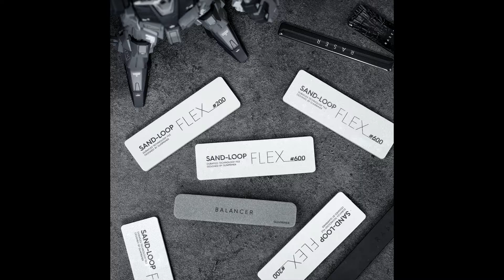Project Hell Reveal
Social meeja...

Music licenced through for the purpose of this video

Shout out to supporters of the channel Argni delator, xxnike692xx, Henriheck, Mynameismyname13 and all you sexy mofos out there